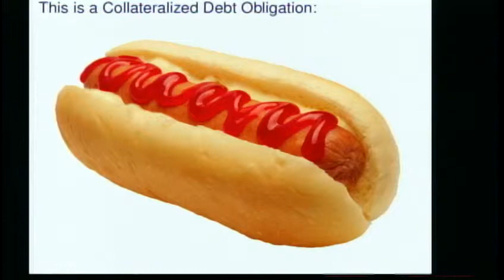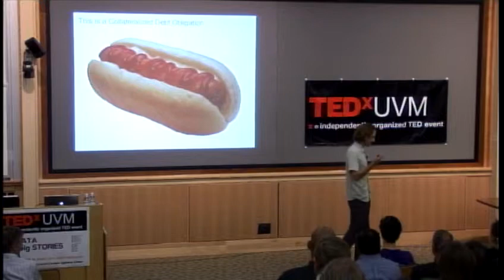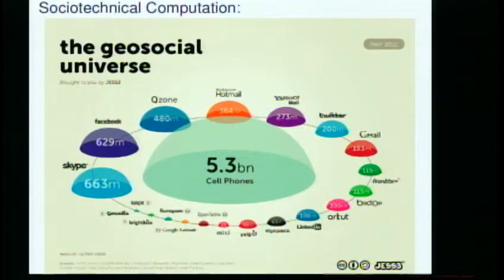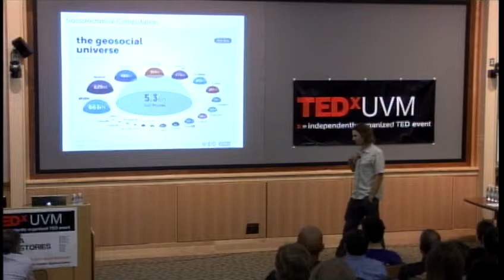TEDxUVM 2011 - Peter Dodds - Big Data and the Science of Complexity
PETER DODDS
Peter Dodds is a scientist in the Dept. of Mathematics & Statistics working on large-scale, system-level problems in many fields including sociology, geomorphology, biology, and ecology.